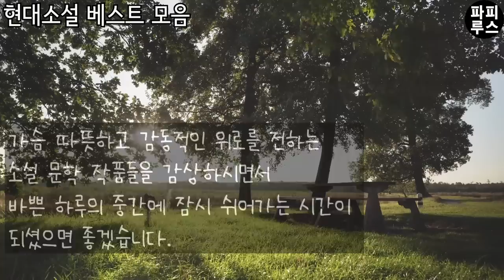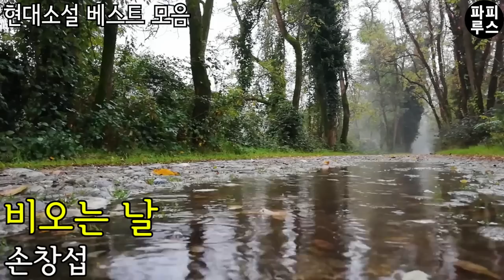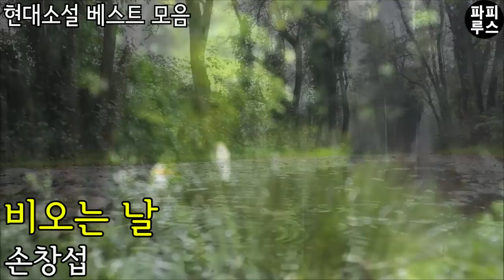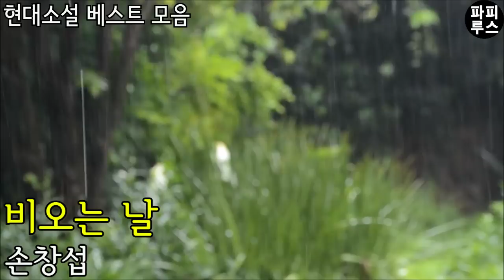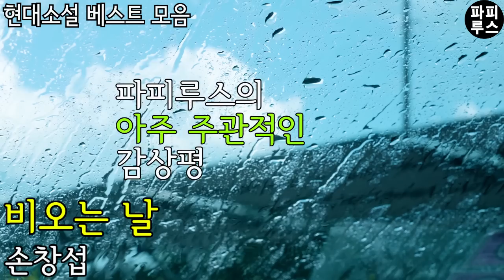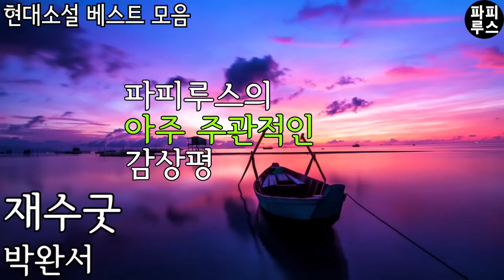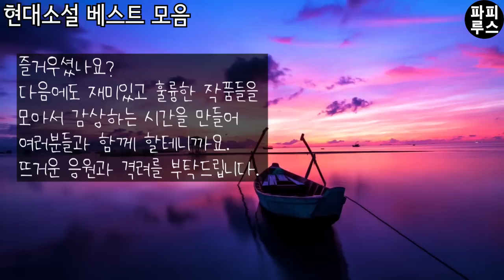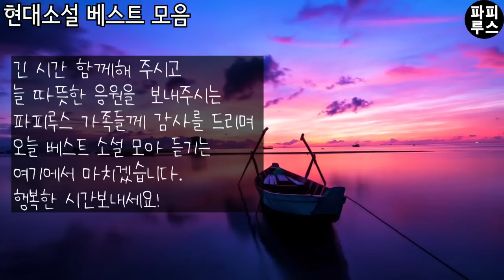박완서, 비오는 날엔 생각나는 사람이 있습니다/중간 광고 없는/베스트 소설 모음/오디오북/책 읽어주는 남자/파피루스의 책 읽는 하루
00:00:37 비오는 날-손창섭
00:41:27 서울구경-김주영
01:31:02 재수굿-박완서